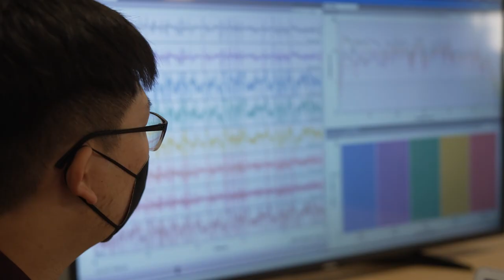Welcome to SCU: Open House 2022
It’s Open House at SCU! We look forward to welcoming students and their families to the historic and beautiful Mission campus today to discover all that Santa Clara University has to offer.